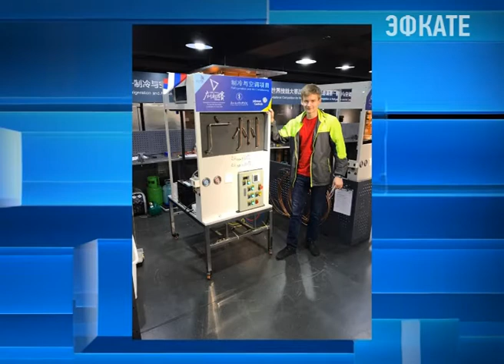В Краснодаре пройдет финал национального конкурса ВорлдСкилз. Новости Эфкате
Школьники со всего края посетят чемпионат рабочих профессий. В первую очередь речь идёт об учениках с 7 по 9 класс.
Сочи. Новости.
Телеканал Эфкате.